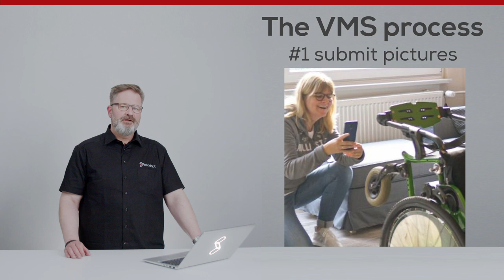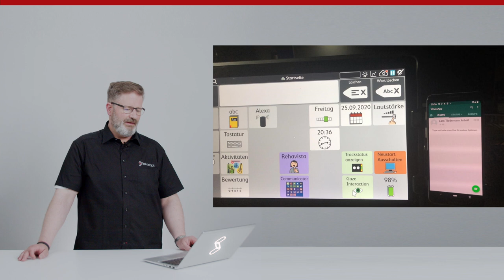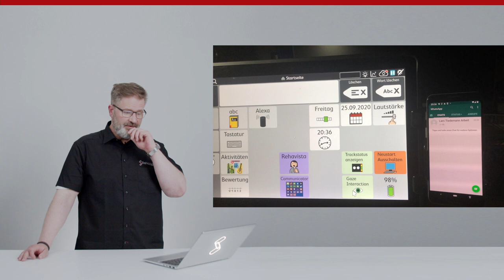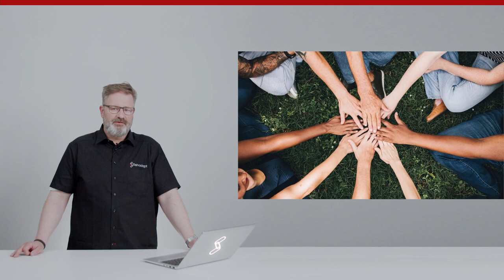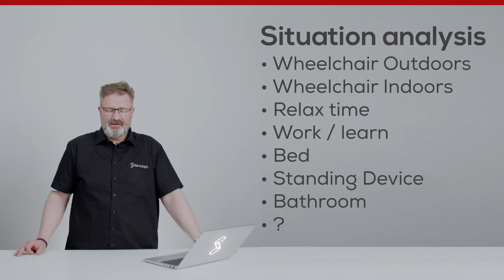360° of Mounting and Positioning - Individual Case Report about Nele Diercks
Conference talk "360° of Mounting and Positioning" - Individual Case Report about Nele Diercks, Held by U. Ehlert, Rehadapt, Germany

Introduction:
0:00 Introduction Uli Ehlert
0:19 Introduction Nele Diercks
2:17 Introduction Rehadapt

Nele's specific situation:
3:01 The outdoor wheelchair
4:27 Challenge: activities with a heavy weight device
6:34 The indoor activity wheelchair
7:24 Challenge: finding the right mounting spot
7:48 Our VMS Servcie
10:44 Nele's exception
12:14 The indoor relaxed chair
13:47 The recliner with Floating Floorstand
15:01 Parking spot for the device
16:34 Teamwork & the weakest part of the chain
18:39 The indoor standing device
19:35 The bed
21:14 The sanitary chair
23:17 Challenge: mounting a mobile phone
25:07 The powered wheelchair
27:35 Flex back tubes in collaboration with Smile Smart
28:42 Summary
33:09 Closing words